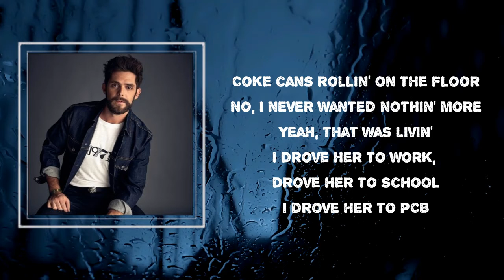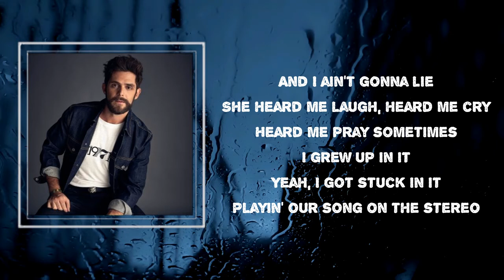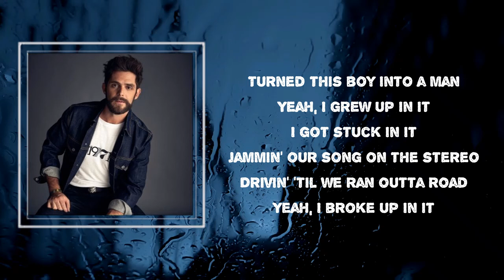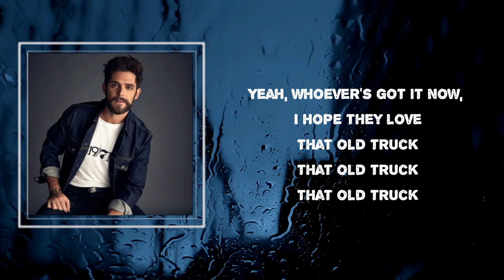Thomas Rhett - That Old Truck (Lyrics) 🎵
Songs : That Old Truck by Thomas Rhett
Album: Center Point Road

That Old Truck Lyrics:

 Up and down streets of a no-name town
Me and her with the windows down
35s rolling on the ground
Loving every minute
Skoal peach in the side of the door
Coke cans rolling on the floor
No, I never wanted nothing more
Yeah, that was living
I drove her to work, drove her to school
I drove her to PCB
I jacked it up, loaded it down
With all my friends and me
I grew up in it
Yeah, I got stuck in it
Playin' our song on the stereo
Drivin' 'til we ran outta road
Yeah, I broke up in it
I fell in love in it
Made a lifetime full of memories
On a half tank of gasoline
I learned just who I wasn't and who I was
In that old truck, mmm
In that old truck
I found a field, I put it in park
Blanket and a girl and a billion stars
Midnight buzz and a racing heart
When I leaned in to kiss her
I wrecked it good on some old back road
Had to call daddy to get her towed
Cussing out all that grass I mowed
Just saving up to fix her
Had some luck, fogged it up
And I ain't gonna lie
She heard me laugh, heard me cry
Heard me pray sometimes
Drivin' 'til we ran out of road
Yeah, in that old truck (yeah)
Yeah, you might think it's crazy
And you might not understand
But that hand-me-down on four wheels
Turned this boy into a man
Yeah, I grew up in it
I got stuck in it
Jamming our song on the stereo
I made a lifetime full of memories
Yeah, I learned who I wasn't and who I was
But yeah, whoever's got it now, I hope they love
That old truck, mmm
Yeah, that old truck